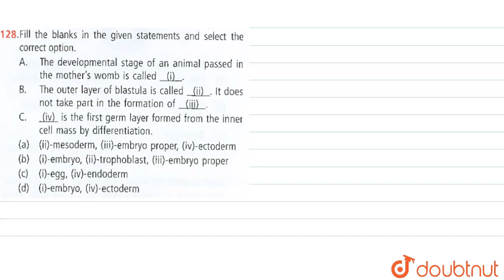Fill the blanks in the given statements and select the correct option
Fill the blanks in the given statements and select the correct option A. The developmetnal stage of an animal passed in the mother's womb is called (i).____  (ii). The outer layer of blastula is called (ii). _____. It does nt take part in the formation of (iii). ______  C. (iv)._____ is the first germ layer formed from the inner cell mass by differentiation.